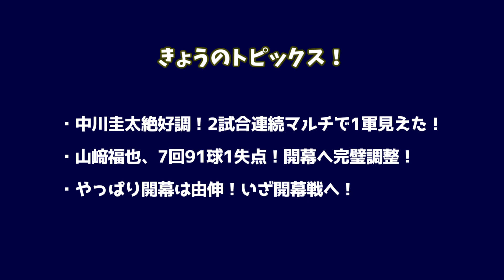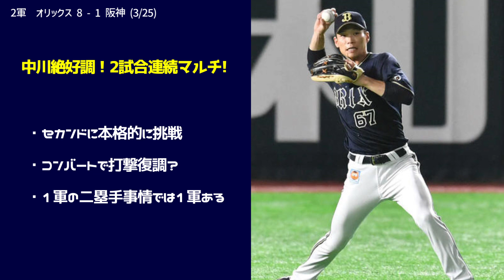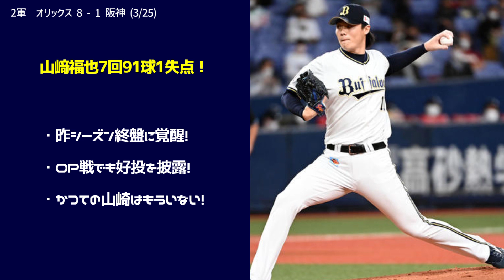【開幕投手は山本由伸】山崎福也、開幕へ向け準備完了！＆中川圭太が二塁転向後打ちまくってる件【オリックス・バファローズ】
山﨑福也の投球、中川圭太の2試合連続マルチ、開幕の予告先発山本由伸。

3月25日に起きたこれらの出来事についてスピーディーかつ徹底的に語っていきます。

よろしければ、オリックスのポジション争いについて語ったこちらの動画もどうぞ！

【オリックス】オリの熾烈なセンター争い！勝者は福田周平か？渡部遼人か？忍び寄る意外なダークホースとは？【プロ野球】

【最強投手陣】オリのローテをつかむのは誰？先発候補見たら最強だった件について【山本由伸】

【覚醒】戦力外候補からの下剋上！フライボール革命で後藤駿太ついに覚醒【根鈴道場】